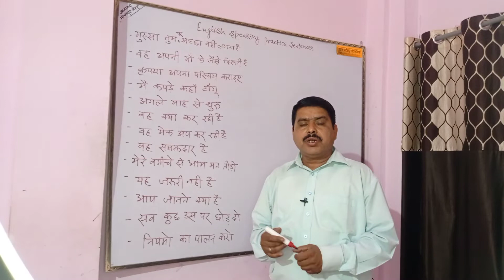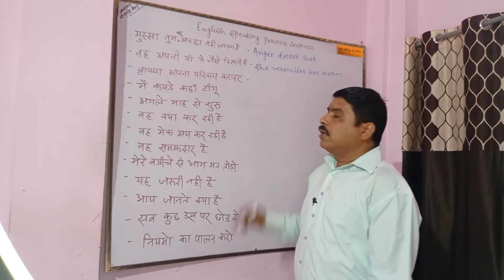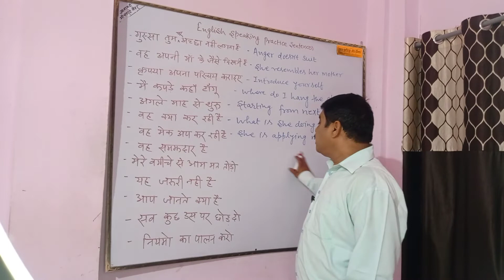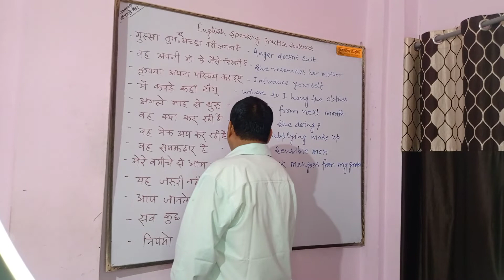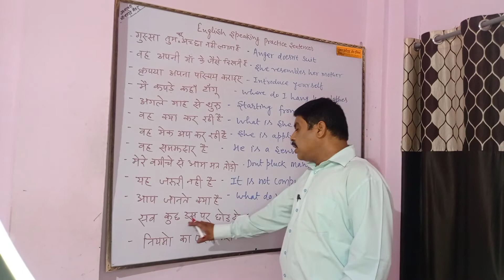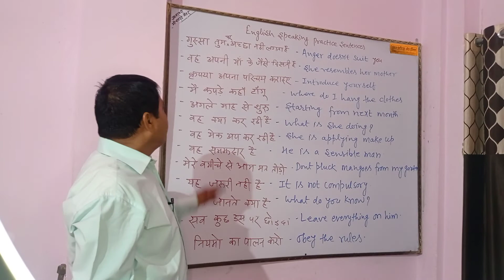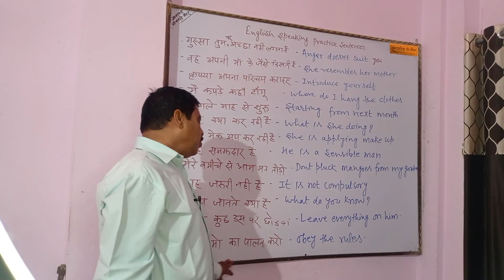English Speaking Practice Sentences l Daily Use English Sentence l Phrases l Pankaj Institute of Eng